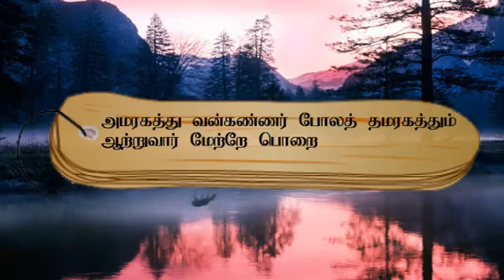The real fact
Video from Dharuman K